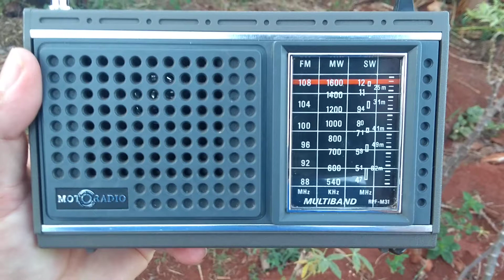Rádio motoradio Rpf M 31